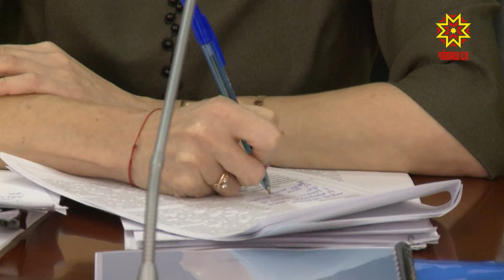Республика 27.11.2019 на русском языке. Вечерний выпуск